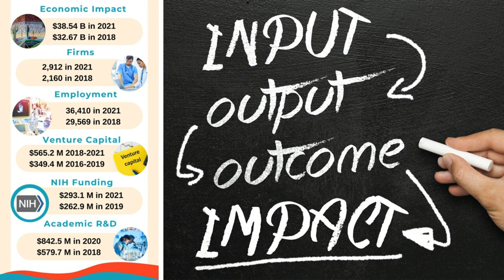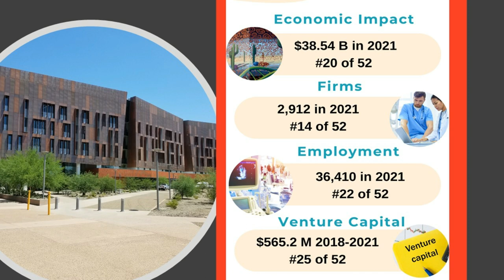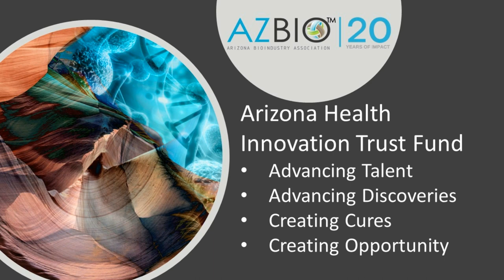2023 AHIT 4 Arizona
Arizona is home to a top emerging life science sector.

The Arizona Health Innovation Trust Fund was created by the State of Arizona in 2022 to move heath innovations forward faster.